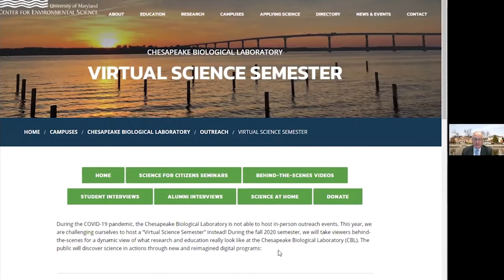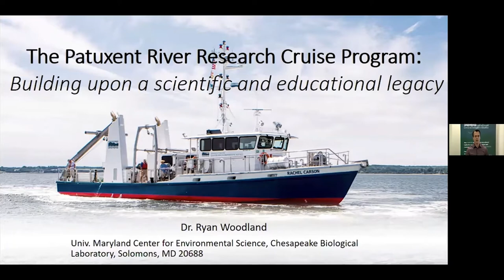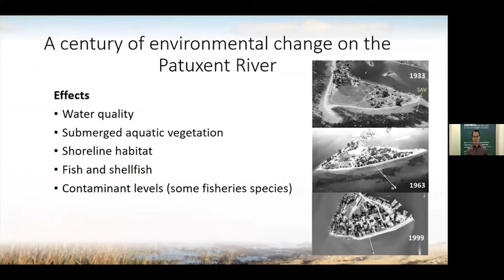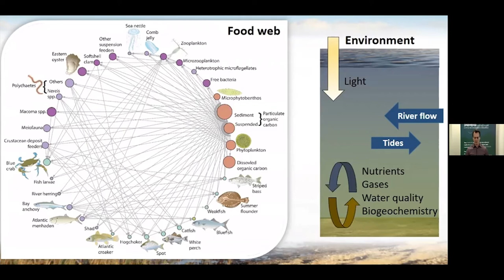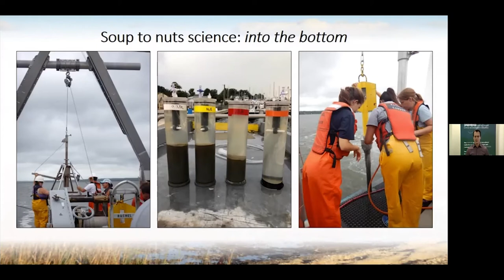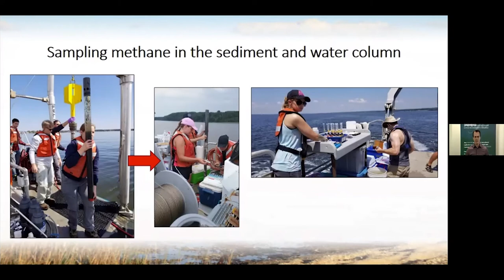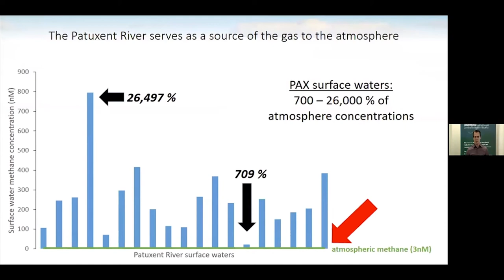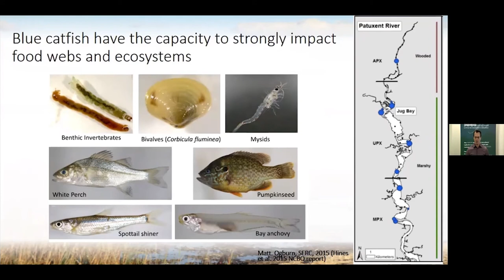Patuxent River Research Cruises: Building on a scientific and educational legacy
As natural and human pressures in the Chesapeake Bay region evolve, understanding how these conditions affect the Bay’s ecosystems is critical for proper management of this unique estuary. In 2018, CBL developed the Patuxent River Research Cruise Program (PAX) to build our scientific knowledge of the Patuxent River ecosystem while helping to train the next generation of coastal scientists. This seminar will highlight the history of estuarine research and education on the Patuxent, describe how PAX builds on this legacy, and present preliminary findings generated since the start of the program.